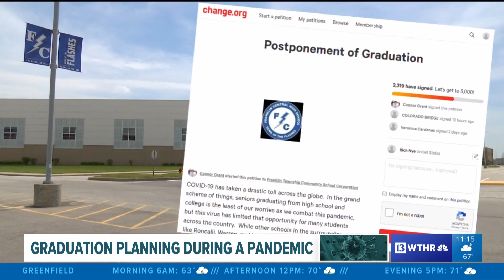Planning graduaton during pandemic